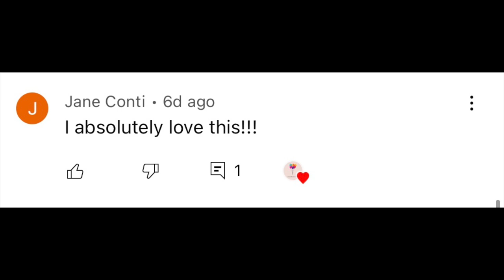No glue Balloon Flower (Spring and Summer Balloon Tutorial/Balloon Decor)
Hello to all and Hope everyone had a wonderful weekend.
Today’s video is another Balloon Flower design this time without a glue (NO GLUE DOTS  glue is for the BALLOON FLOWER only, please note that for the leaf (balloon curl) we use balloon glue dots to stick it to the stem).
This is a beautiful decoration, a perfect addition for your Spring and Summer theme party.
This is a step by step tutorial so the time is a bit longer than our most videos.
Hope you like it and learn something from it.
God bless !

Materials :
12 inches latex balloon gold (Kalisan)
260Q latex balloon (Modeling balloons) are from our Ebay store it’s an assorted color but you can use any color of your choice (colors are : rose gold and the light apple green) from Our Ebay store
260Q pink is from Kalisan
We also need balloon glue dots - (link is below if you want to get it from Amazon).

*** Please visit our Ebay store

*** Links for the following just in case you want to buy : (We will earn some commission from your purchase in Amazon.  Thank you).

Heat Sealer (Balloon sealer)
Bobo balloon (18 inches)
Balloon Electric Pump
Balloon Manual Pump
Balloon Manual Pump (Qualatex)
Hi- Shine (to keep the Balloon shiny)
Balloon sizer (Qualatex) - this is the one we use in our vlog
Balloon sizer (no brand)
Silhouette Cameo 4
Balloon Glue dots
UGlu dashes
20 lb. Fishing line
Craftables Black Vinyl sheets (we use for our Cameo 4 machine)

For Our vlog (what we use) :
Ring light
Lighting Kit Professional Studio Photography equipment

*** Many of you are asking for us to make a vlog about the balloon storage that we have on the side as you can see in the video, but we still don't have the time to make it (maybe it will be too short to do it so we will just put some information here for now, until we can make a video for it).
The white cabinet that we use is a Bookshelf from Walmart
The plastic clear bins are also from Walmart they are called - Mainstays 5Qt Stackable Plastic Lidded Closet Organizer Box - Clear - 20 Pack
Our balloons are from different stores online (like Amazon, Bargain balloons and also from Our Ebay store

como hacer una flor de globo
flor de globo
Flor de globo sin pegamento
pared de globos
balloon wall
No stand balloon backdrop
how to make balloon wall
balloon arch diy
pared de globos
balloon backdrop tutorial
diy balloon garland
diy balloon backdrop
balloon garland tutorial
balloon arch tutorial
party decor
balloon decorations
balloon column
balloon tutorial
how to luxury balloon wall
easy balloon wall tutorial
balloon wall decoration tutorial
balloon wall without stand
balloon wall with backdrop stand
balloon wall decoration ideas simple